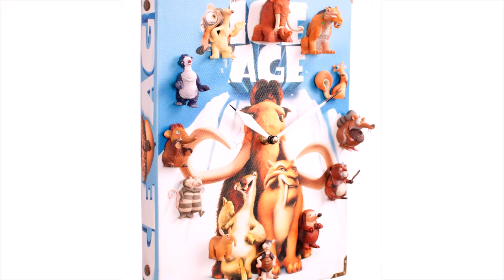CLOCK by AdK - clock's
I represent to Your attention of an interior wall
CLOCK
Watch full Hand Made !
Handmade in every detail !